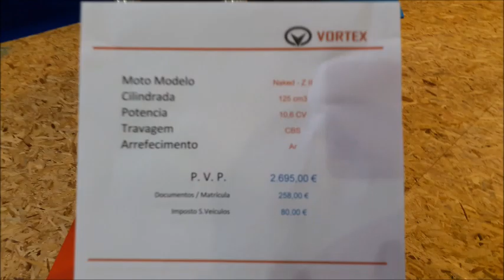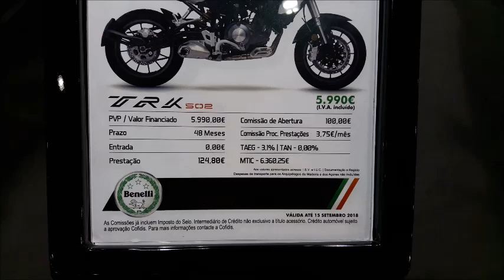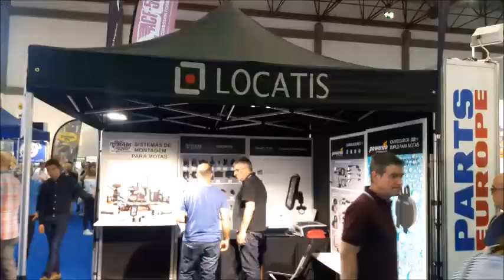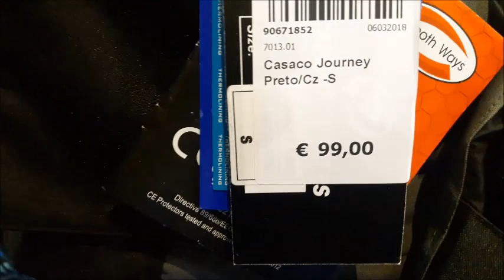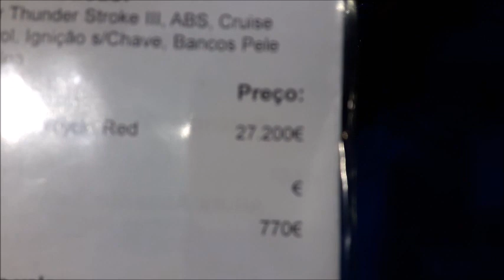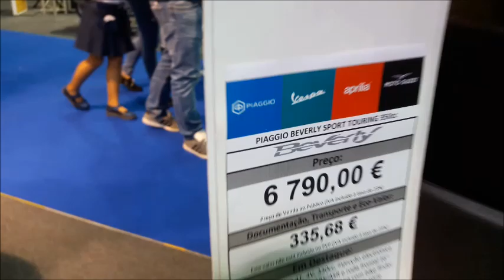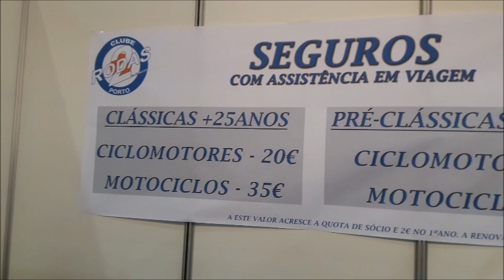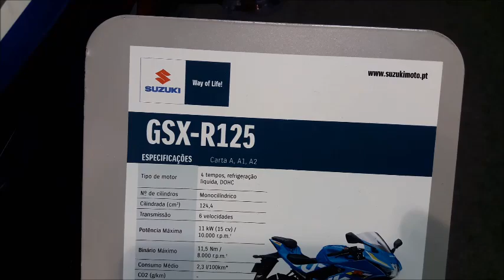2ª PARTE EXPONOR LEÇA DA PALMEIRA